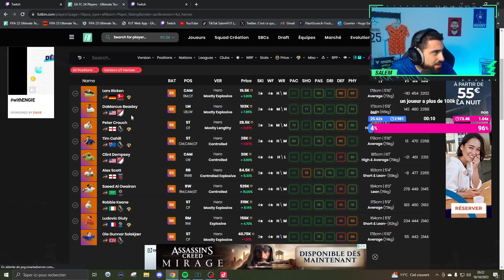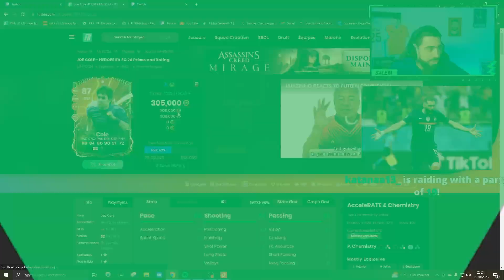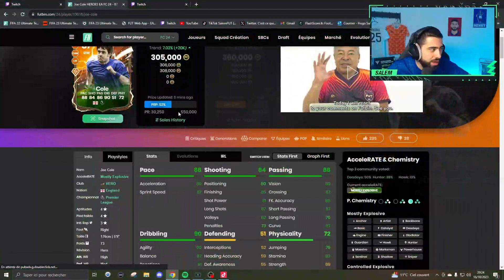LA CHANCE ! J'OUVRE MON PACK HEROS 87 MAX ET JE PACK UN GROS JOUEUR SUR FC 24 !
Dans cette vidéo j'ouvre mon pack héros 87 MAX et je pack un très bon joueur qui rentre dans mon équipe !